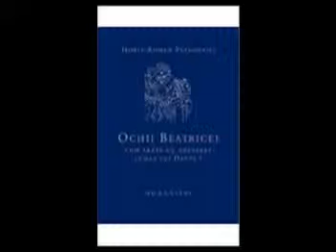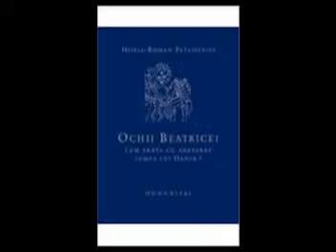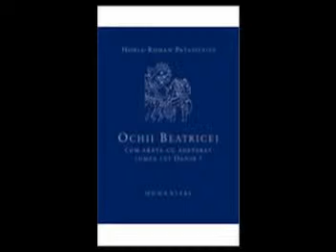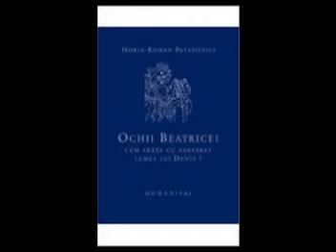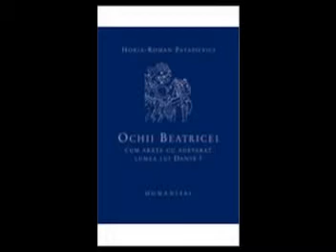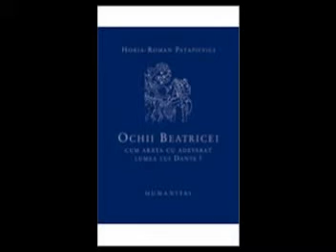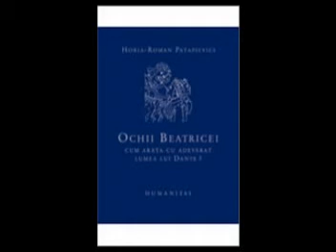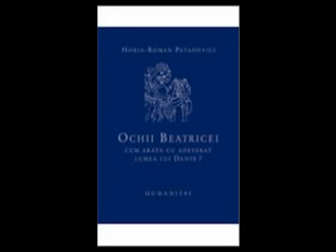Horia Roman Patapievici-Nocturne - despre Ochii Beatricei--partea 2/5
Horia Roman Patapievici - Nocturne - 28 febr 2005 - despre Ochii Beatricei